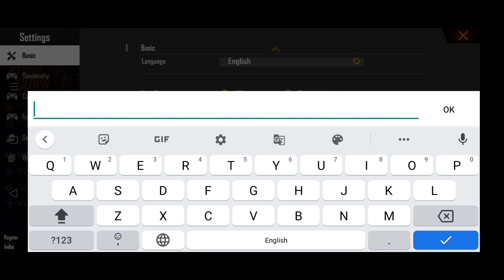How to Recover Your Free Fire Account|| How to delete your FREEFIRE ACCOUNT|| How to Buy New FF ID 🙏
How to Recover Your Free Fire Account||
How to delete your FREEFIRE ACCOUNT||
How to Buy New FREEFIRE ID in cheap price||

2nd GUILD:- 62112424

JAAT CAUGHT USING HACKS?? Garena Free Fire ALOK vs DIAMONDS Best Clash Battle who will win Gameplay Garena Free Fire Live Streamer from India Killing Player with LOUD  Volume Spy Like James Bond 007 Level Up to 78.

1.Garena Free Fire Indonesia Live
2.Garena Free Fire Brazil Live
3.Garena Free Fire Brasil Live
4.Garena Free Fire India Live
5.Garena Free Fire Singapore Live
6.Garena Free Fire Thailand Live